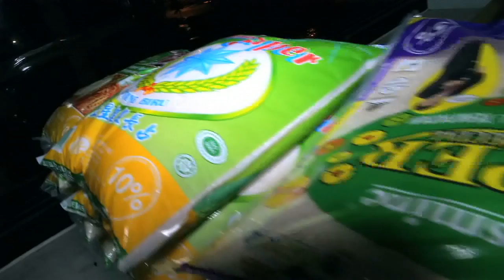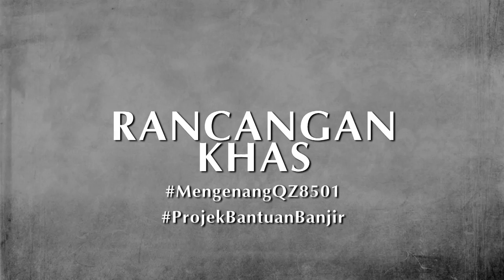Rancangan Khas ProjekBantuanBanjir MengenangQZ8501 – Bersama Dato’ AC Mizal [30.12.2014]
Dato’ AC Mizal memberi pandangannya yang menyeluruh & informatif berkenaan malapetaka yang melanda rakyat Malaysia dan usahasama beliau dengan fan club beliau, ACpeaceyalllovers, untuk membantu mangsa banjir.